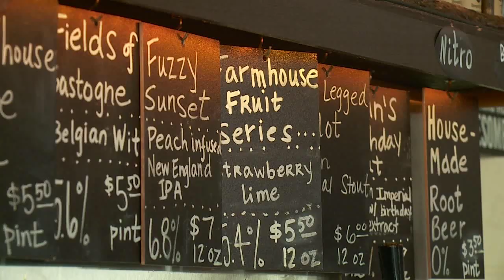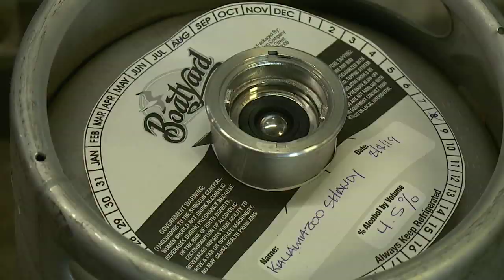Boathouse Brewing Company Closes in Kalamazoo